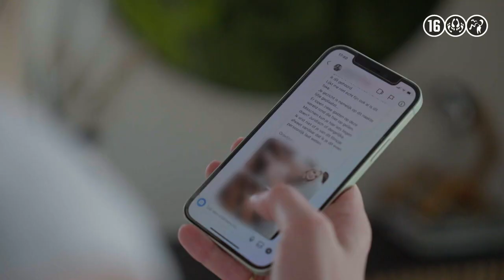Welmoed en de Sexfakes | WNL | NPO Start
Welmoed ontdekt dat er een nep-pornofilm van haar in omloop is die niet van echt te onderscheiden is. In een persoonlijke zoektocht worden verschillende kanten van dit onderwerp belicht. Wat zijn deepnudes precies?

Kijk Welmoed en de sexfakes vanaf 7 november op NPO Start